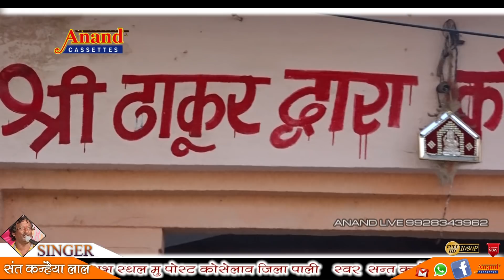राजस्थानी सुपरहिट भजन कटाती आया कानजी कटाती राधा राणी || संत कन्हैयालाल || कोसेलाव Live 2018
लेटेस्ट मारवाड़ी देशी भजन मे  | कटाती आया कानजी कटाती राधा राणी
Song   |कटाती आया कानजी कटाती राधा राणी
Singar :   संत कन्हैयालाल
Camera  Man : Montu Kumawt Shivgn
Sant Bhupesh Koselao
Editing : Sant Bhupesh Koselao
Label : आनन्द कैसेटस की भक्ति में  प्रस्तुति
Sah Niemata : Samt Mohanlal Koselao
Nirmata Nirdeshan : Sant Kanhaiyalal Koselao